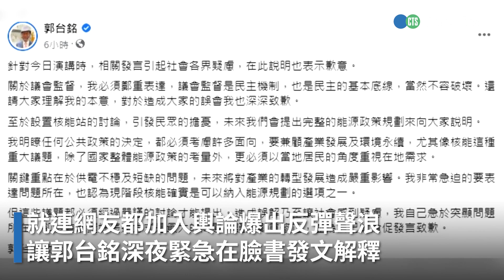郭台銘：半屏山下蓋核電廠 反彈聲浪擋不住急道歉！｜👍小編推新聞20230502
再想一下🙂〈停不下來編〉

更多相關新聞嚨底家👇
郭台銘「半屏山下蓋核電廠」挨轟　為倉促發言道歉